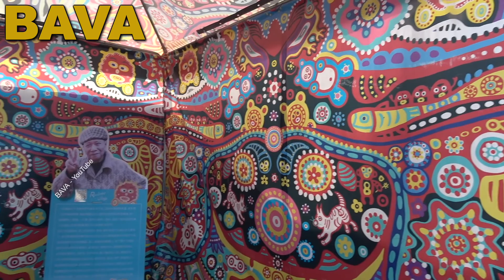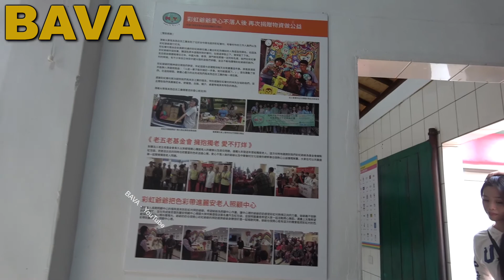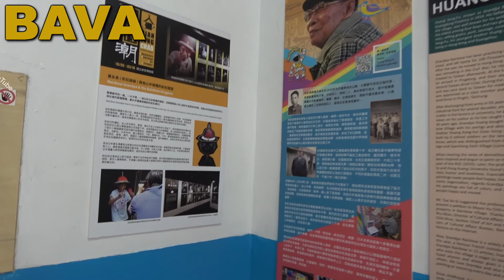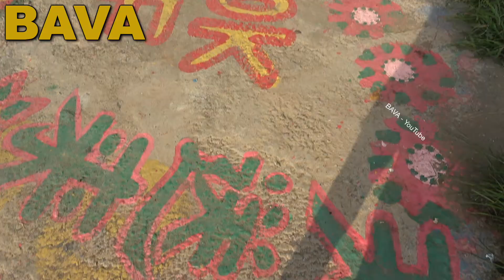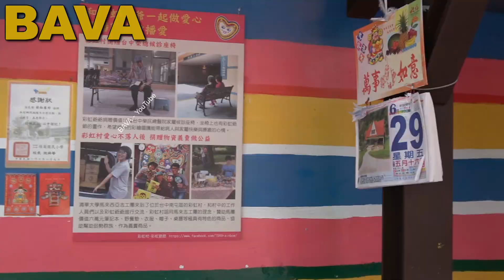RAINBOW VILLAGE (CAIHONGJUAN VILLAGE) - TAIWAN